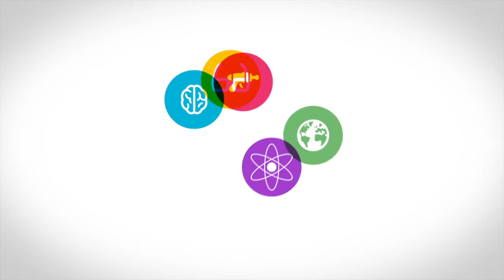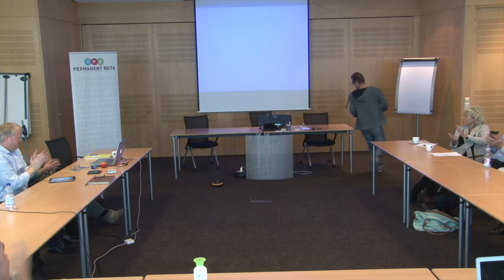Amanda Stoel tijdens de PB-dag "Toekomst van de Onsterfelijkheid"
Permanent Beta organiseerde op 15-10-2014 samen met Berend Watchus en Amanda Stoel een event met als titel:

'De toekomst van onsterfelijkheid', een interessante verkenning.

Er waren 6 sprekers die dag:
Aubrey de Grey
Natasha Vita-More
Didier Coeurnelle
Arjen Kamphuis
Boris Sala
Amanda Stoel.

We hadden uiteenlopende onderwerpen:
life extension, anti-aging, longevity, levensverlenging, healthspan, verbeteren van de levenskwaliteit, transhumanisme,

Bovenstaand is de sessie van Amanda Stoel

Permanent Beta: Jan-Henk Bouman.

Initiatiefnemer: Berend Watchus

Organisatie: Amanda Stoel, Berend Watchus